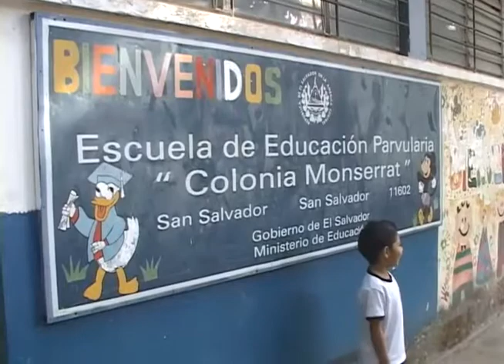CN: Padres de familia sobre propuesta de lonchera saludable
El Ministerio de Educación impulsa la iniciativa lonchera saludable, que busca un control de lo que consumen los estudiantes en las escuelas, a fin de reducir enfermedades crónicas. Actualmente existen algunas instituciones educativas que ya implementan estas medidas.